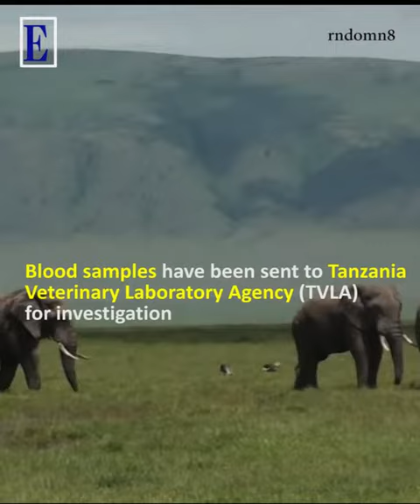Tanzania mourns: Unknown Disease Claims EIGHT Jumbos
Blood samples have been sent to the Tanzania Veterinary Laboratory Agency (TVLA) for investigation.
This is after 8 elephants are reported dead in Tanzanian and the cause of their death remains unknown.
They succumbed to sickness, an ailment the authorities say ‘is yet to be determined'
Bleeding through the trunk was an outstanding characteristic of the disease.
Joseph Meng’oro, Ngorongoro District Council deputy wildlife officer: The Jumbos were not in any of the famous, they were rather found in open spaces of Loliondo and Makuyuni districts.
"The incidents of the affected elephants all occurred outside our protected reserves and parks…" the Tanzania Wildlife Research Institute (TAWIRI) reported.
Tanzania has over the recent years made remarkable progress in the control and curb of poaching.
As a result of these efforts, elephant numbers are again on the rise.